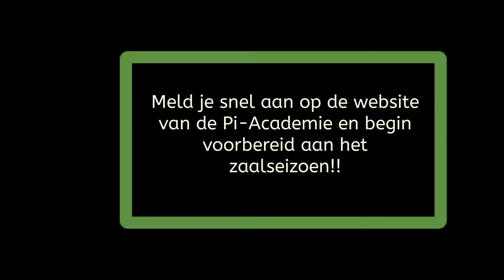Zaal trainingen Pi-Academie 2019-2020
Heeft jouw club ook net de keepers weer vergeten in te delen om te kunnen trainen in de zaal? Wil jij gevarieerde en uitdagende trainingen volgen in kleine groepjes met aandacht voor alle ins en outs van het het zaalkeepen? Geef je snel op